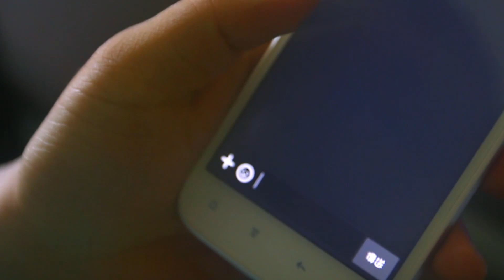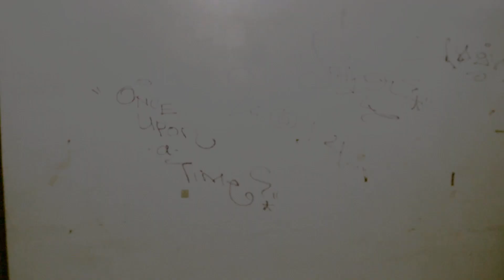【張敏捷指導作品-103大三：詭訊 】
檔案來源：
I:\STUDIO\My Classroom\0001-崇右技術學院\1502-崇右103學年度第2學期課程\02-課程進度\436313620N8-影片整合專題製作(大三專題)\01-專題成果